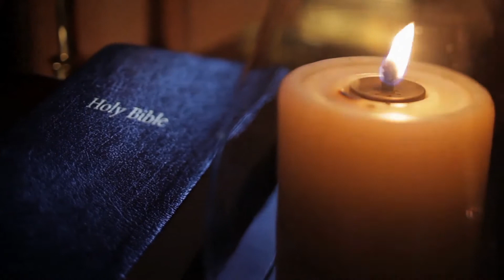Daily Bible Reading - Micah 1 - 7 - July 12th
Follow along in your Bible as we read Micah 1 - 7. Today we will be looking at the complete book of Micah. We will see a time of desolation coming for Israel but a promised leader who will restore Israel to its place in God's great plan.